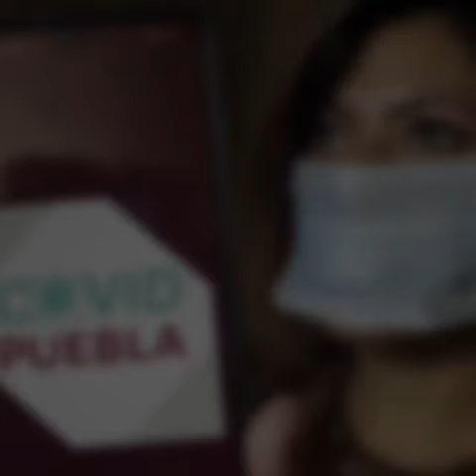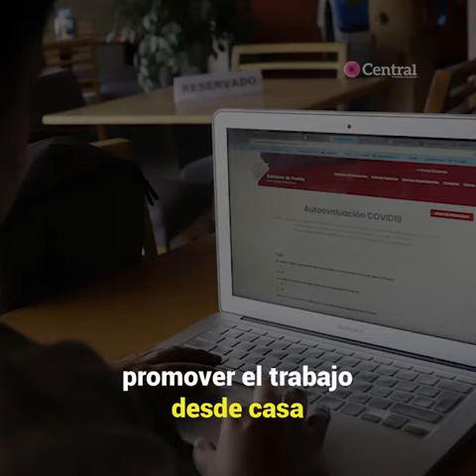Transportistas en Puebla deberán garantizar 1.5 metros de distancia entre los pasajeros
El gobernador del estado, Miguel Barbosa destacó que el objetivo de las medidas implementadas es romper la cadena de contagio del COVID-19.